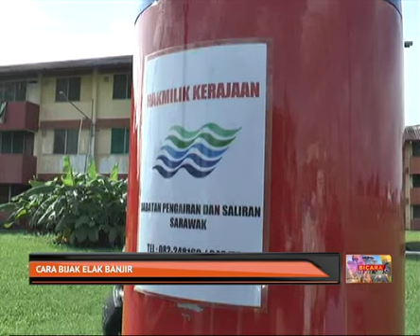Cara bijak elak banjir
Sarawak kini mampu bertindak awal sekiranya berlaku banjir dengan penggunaan pengukur yang diberi nama Intelligent Gauge atau (IG).